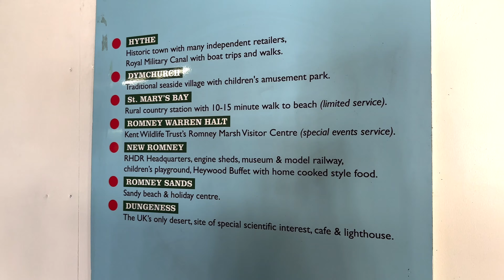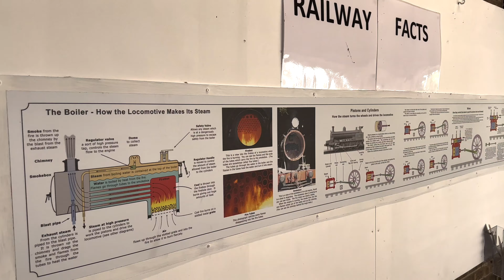Took my Ebike on the UK's smallest steam train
This week i take my Ranger on the UK's smallest steam train, the RH&DR.
that runs from Hythe to Dungeness in the garden of England, Kent.